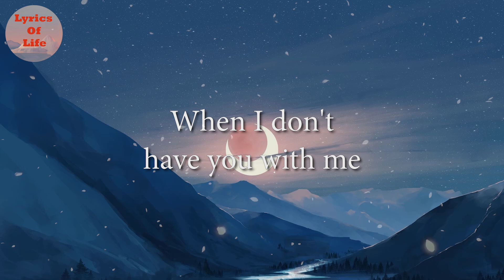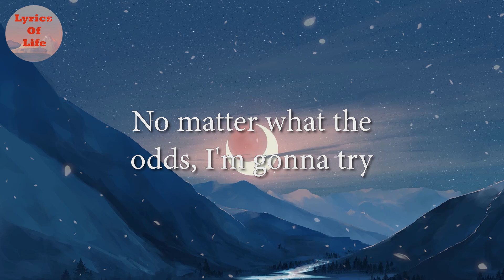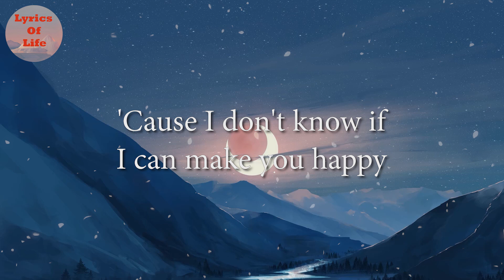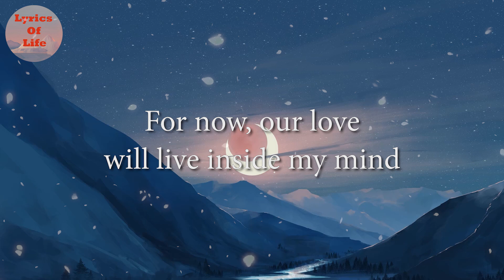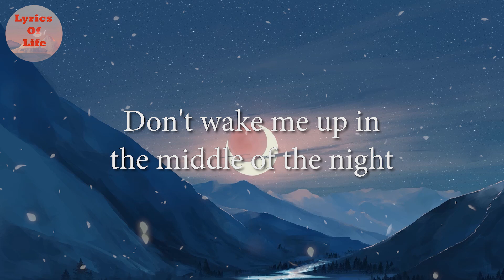Jonas Blue, Why Don't We - Don’t Wake Me Up (Lyrics)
🎤  Lyrics:
[Verse 1: Corbyn]
Sun kissed my face
Wishing for the real thing
Lonely and out of place
When I don't have you with me
Does your heart say the same
On all these nights alone? Yeah
Or is it just me
Hoping you'll come home?

[Pre-Chorus: Jonah]
'Cause I don't know if I can make you happy
No matter what the odds, I'm gonna try
A million miles away, I feel you with me
For now, our love will live inside my mind
So

[Chorus: Zach & Jack]
Don't wake me up in the middle of the night
'Cause I finally found you
I feel your love every time I close my eyes
'Causе I finally found you
When the times arе hardest, I'll find you in the darkness
You're a dream and that is enough (That is enough), yeah

[Post-Chorus: All & Zach]
Ooh-ooh-ooh, ooh-ooh-ooh
Finally found you
Ooh-ooh-ooh, ooh-ooh-ooh
Finally found you (Found you)

[Verse 2: Daniel & Corbyn, Both]
Summer days so far away
Only see 'em in the rearview, yeah (Rearview, yeah)
How will I hold you again
To make you feel at home?

[Pre-Chorus: Jonah & Corbyn]
A million miles away, I feel you with me (I feel you with me)
So

[Chorus: Zach with Jonah & Jack]
'Cause I finally found you (Found you, yeah)
When the times are hardest, I'll find you in the darknessYou're a dream and that is enough (That is enough), yeah
[Post-Chorus: All, Corbyn & Jack]
Ooh-ooh-ooh, ooh-ooh-ooh
Finally found you (Yeah, I finally found)
Ooh-ooh-ooh, ooh-ooh-ooh
Finally found you (Yeah, I finally found you)